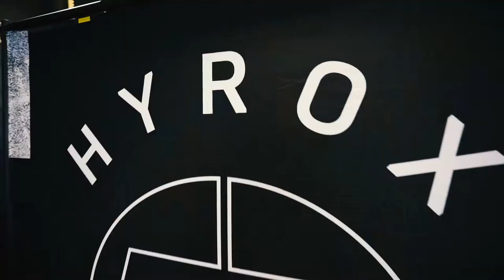HYROX PFT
The fitness world is one challenge richer with HYROX! The main event will take place on 2 October in Basel. We are already part of the tour before, because on September 5th a HYROX PFT event will take place at CrossFit HelvetiX! The PFT (Personal Fitness Test) is the perfect moment to test your fitness level. The event is free and open to all.